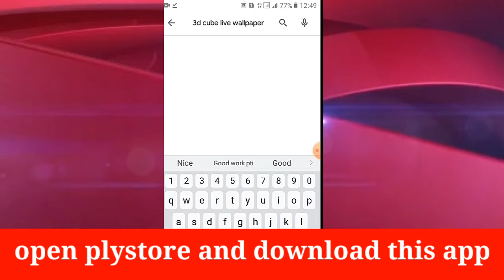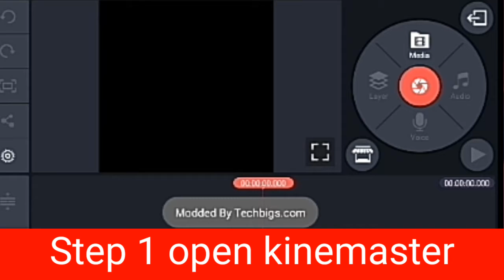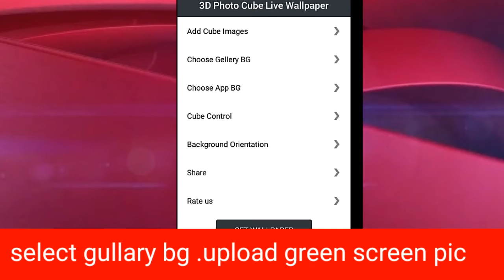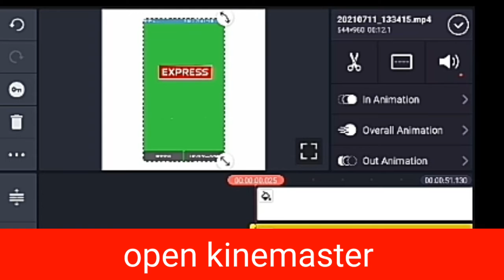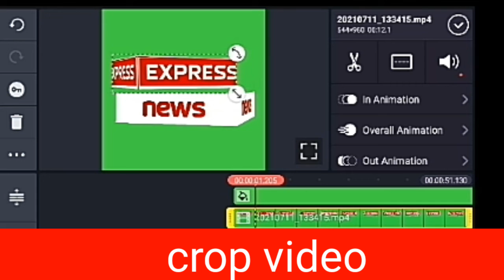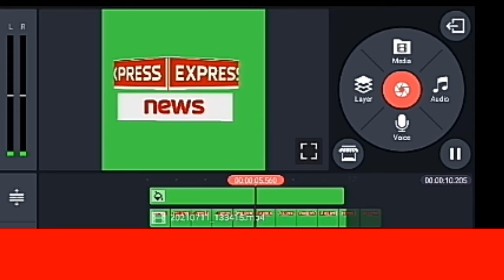How To Create Rotating Logo In 2 Way | in Kinemaster| After Effects Tutorial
3D Logo Animation in After Effects - After Effects Tutorial - No Third Party Plugin (Free Template)
createlogoonmobile

How To Create Rotating Logo In 2 Way | Double Rotating Logo Create in Kinemaster | 3D Rotating Logo